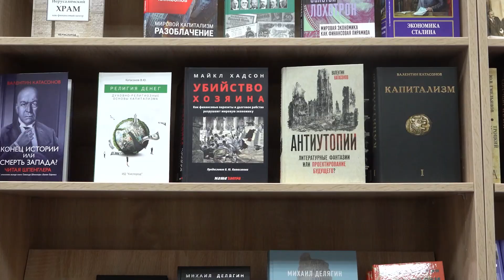Информационные войны. Константин Сивков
Борьба на информационном поле. Разрушение методологической базовой системы. Беседуем с ведущим военным аналитиком Константином Сивковым.